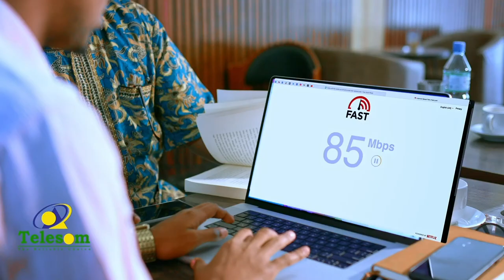Golaha Guurtida Somaliland ayaa xubno ku kordhiyey guddiidii aririnta deegaanka Cali Saahid.